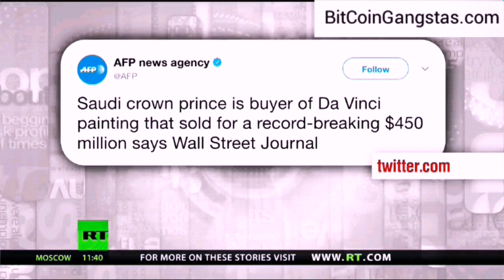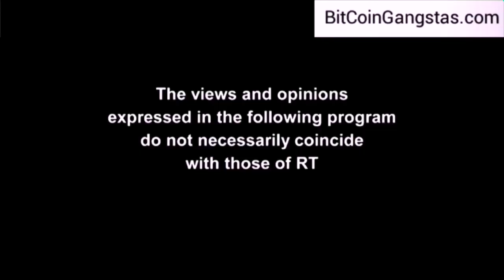Cryptocurrency: Max Keiser Reports BitCoin Futures Contracts - Capitalize Before It's Too Late!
John McAfee Tweet: "BitCoin @$500K By 2020 Or I'll Eat My Own D**k" - David Knight Podcast Interview:

Bitcoin gangstas
Team bitcoin gangstas
Teambitcoingangstas
Team bitcoingangstas
bitcoin gangstas team
bitcoingangstas team
Bitcoin futures contract
bitcoin futures contracts
bitcoin futures contract cme
bitcoin futures contract specs
BitCoin Futures Gone Mainstream: To Be Publicly Traded By Wall Street Stock Market Investors/Bankers